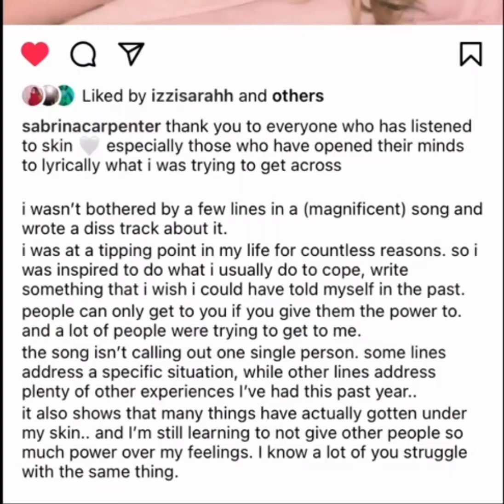SABRINA CARPENTER REVEALS THE TRUTH ABOUT HER NEW SONG 'skin' | ig post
the photo is from sabrina carpenter's Instagram post